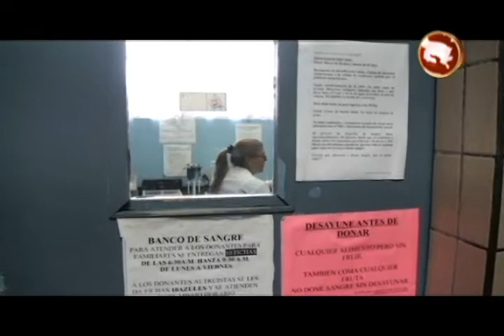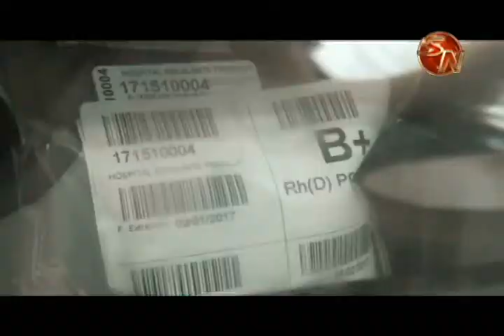La mitad de los donantes de sangre en Pérez Zeledón son altruistas